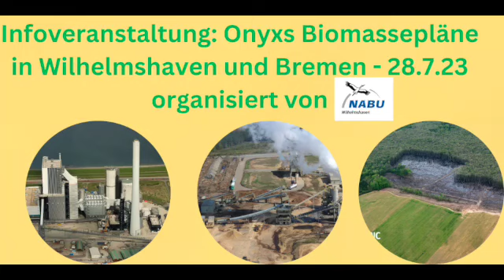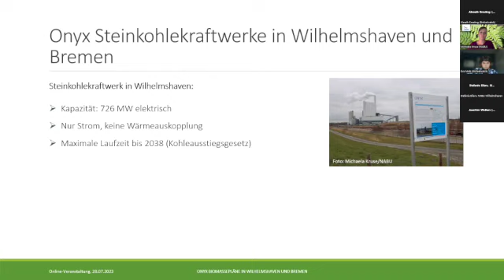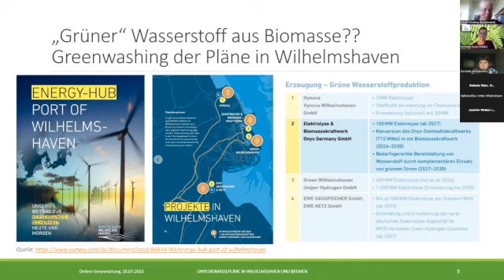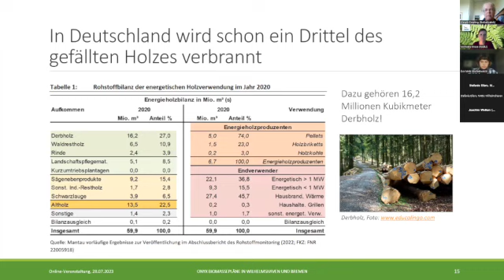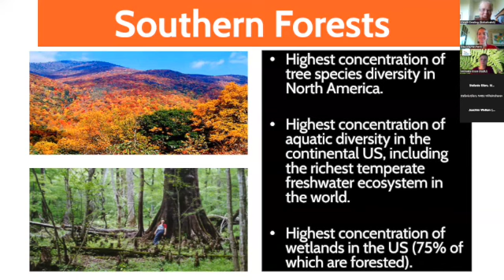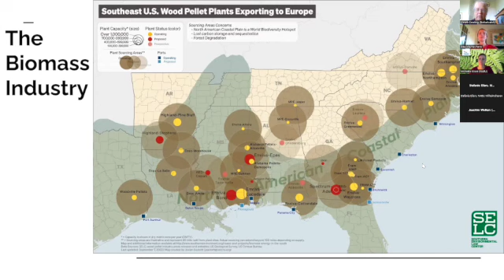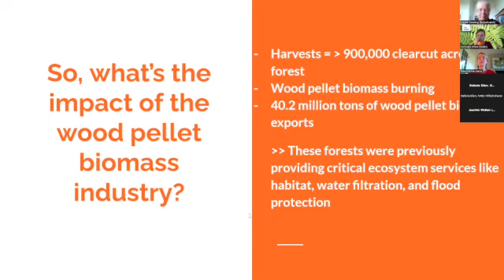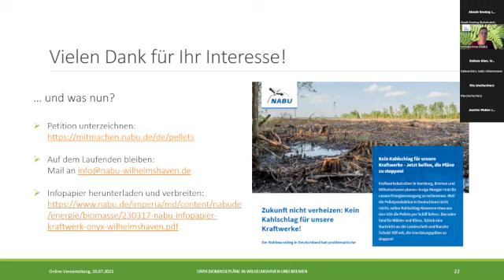Infoveranstaltung: Onyxs Biomassepläne in Wilhelmshaven und Bremen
Onyx hofft, ihre Steinkohlekraftwerke in Wilhelmshaven und Bremen-Farge auf Holzpellets umzurüsten, statt sie zu schließen. In Bremen-Farge spricht Onyx von Altholz, aber es ist technisch unmöglich in solchen Kraftwerken etwas anderes als entweder Kohle oder Pellets aus sauberem Holz mit einem geringen Rindenanteil zu verbrennen. Umweltorganisationen gehen davon aus, dass die Holzpellets vermutlich aus dem Südosten der USA kommen würden. Das Mutterunternehmen von Onyx, Riverstone Holdings, ist nämlich Hauptaktionär des weltgrößten Pelletunternehmens, Enviva. Enviva bezieht regelmäßig Holz aus dem Kahlschlag von hoch-biodiversen Küstenwäldern.

Programm:

1. NABU Wilhelmshaven: Einleitung

2. Michaela Kruse, NABU Campaignerin für Energie und Kohleausstieg: Was plant Onyx in Wilhelmshaven und Bremen-Farge, und was können wir über die Auswirkungen von Kraftwerksumrüstungen auf Holzpellets vorhersagen?

3. Rita Frost, Natural Resources Defense Council (NRDC), Waldreferentin: Envivas Pelletproduktion und die Auswirkungen auf Wälder und Natur im Südosten der USA; und auf Menschen, die in der Nähe der Pelletwerke leben

4. Almuth Ernsting, Biofuelwatch: Onyxs Biomassepläne im europäischen Kontext - Viele europäischen Staaten und Unternehmen setzen beim Kohleausstieg darauf, Kohle zumindest teilweise durch Holz zu ersetzen. Was bedeutet das für Wälder und Klimaschutz?